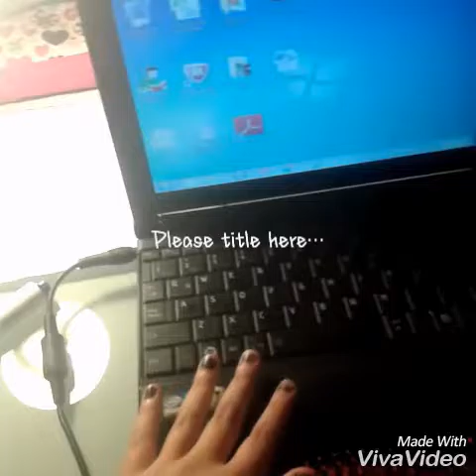En el bus